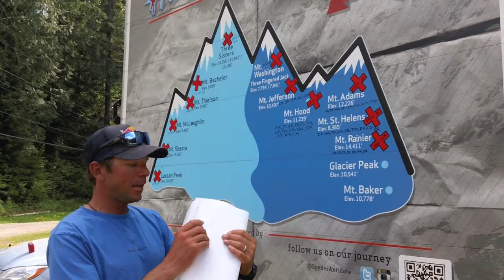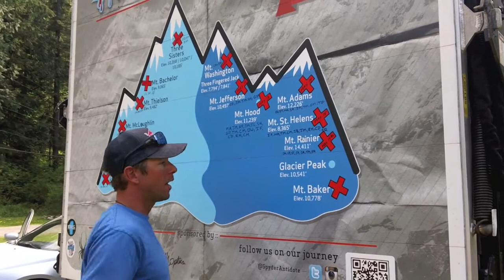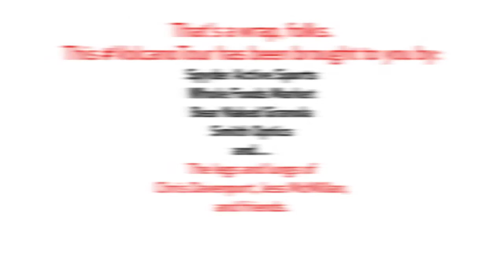Final Day of the Volcano Tour on Mt. Baker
Chris along with Jess McMillan climbed and skied 15 volcanoes in 14 days and finished up the road trip on Mt. Baker in Washington.